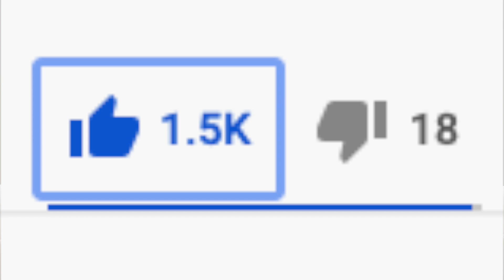How to Heal from Spiritual Abuse (8 Tips!)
If you've been abused by a pastor or spiritual leader, THIIS is how to heal.

**BOOKS I Published for You**